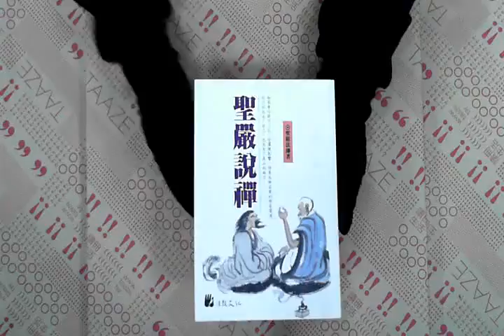TAAZE｜聖嚴說禪 二手書書況 9579900612